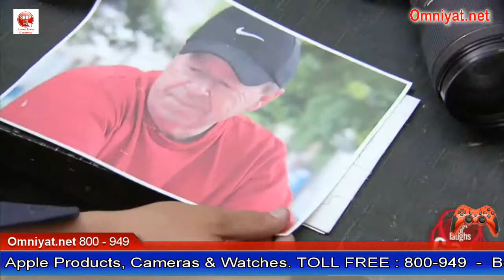Puzzling Puzzle Prank